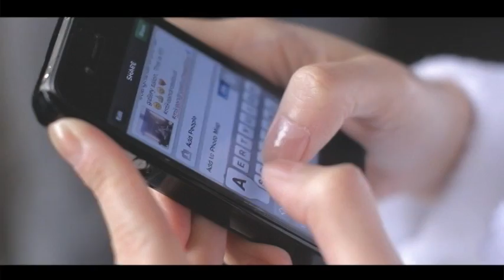Our Wedding Video: Atty Mike Velasco & Celebrity Chef Rosebud Benitez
Mike & Rosebud Benitez-Velasco
June 1, 2013
WackWack Golf & Country Club
Mandaluyong City, Philippines